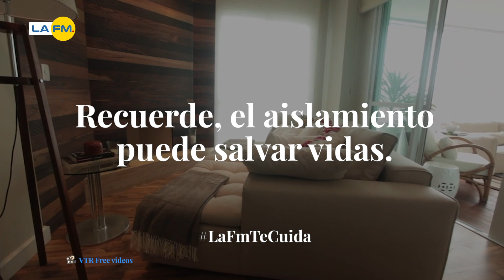Yina Calderón fue aplaudida en redes por regalar mercados a los más necesitados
Recientemente se publicó un video en donde Yina Calderón regala mercados en algunos barrios de Bogotá. También hay otros famosos que toman iniciativas similares.